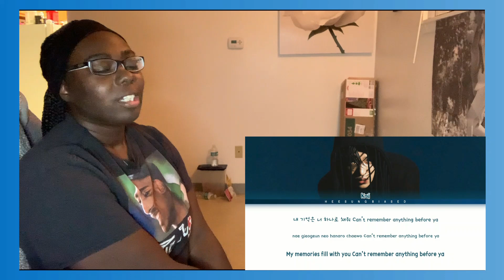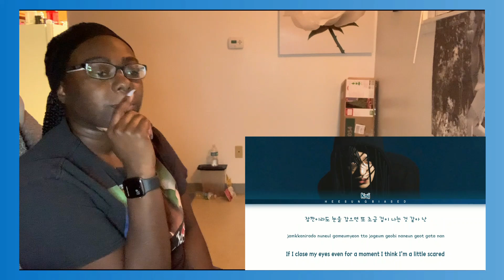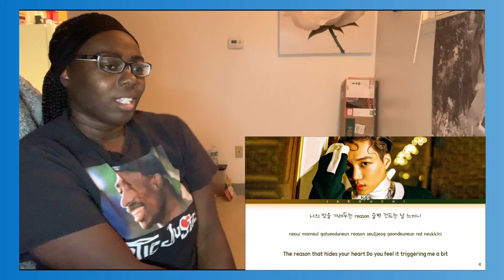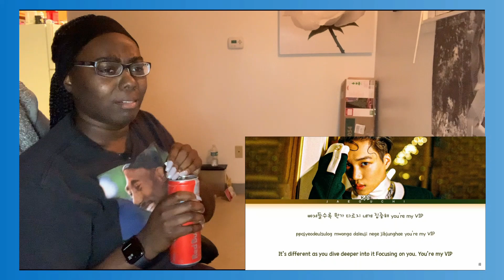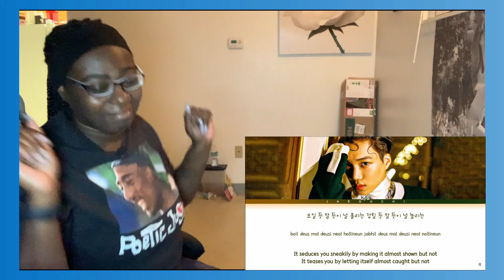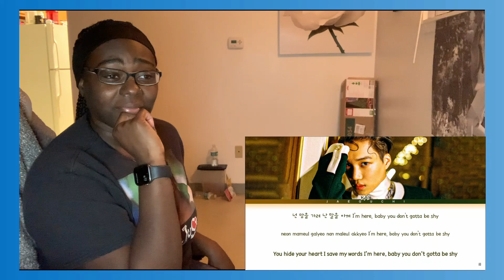KAI REACTION SPECIAL PART 1 ( KAI The 1st Mini Album Pt 1)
Well I am way more in love with him than I was before I didn't even know that was possible!! Check out part 2